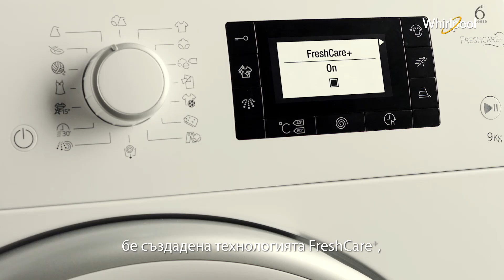WHIRLPOOL Fresh Care+